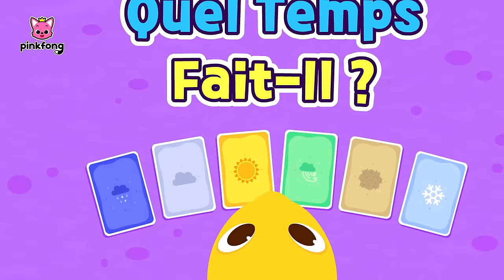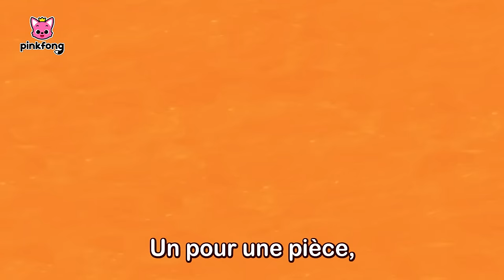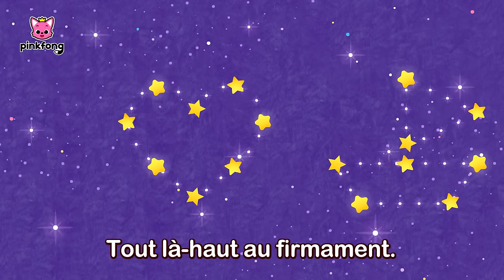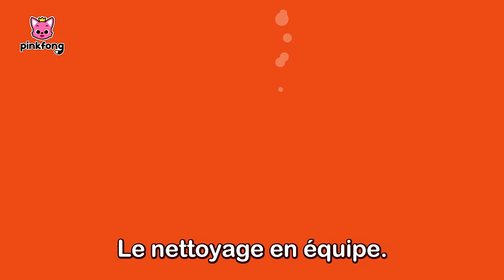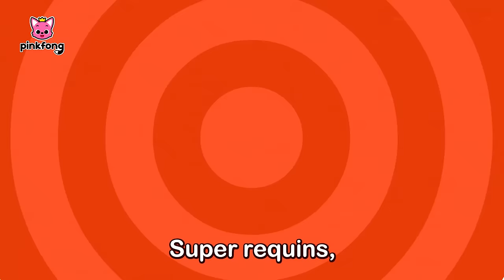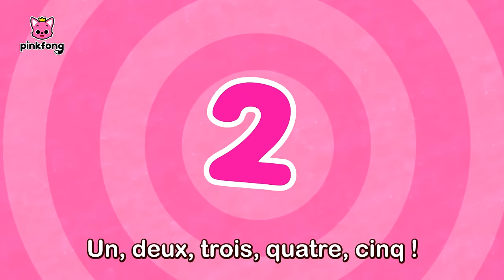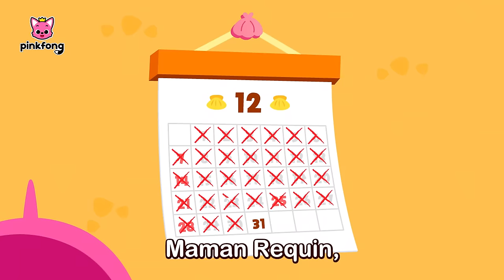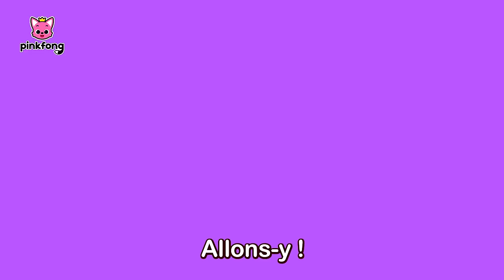Bebefinn en français et Meilleures Chansons | +Comptines | PInkfong Baby Shark Chansons pour Enfants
Regardez « Bebefinn en français et Meilleures Chansons », une compilation des chansons pour les petits, créée par Pinkfong. Chantez, dansez et jouez les comptines les plus préférées des enfants !

★ Chapitres

00:00:00 On y Va !
00:00:06 Bébé Requin
00:03:00 Bebé Requin
00:04:36 Tyrannosaure Rex
00:06:01 Voiture de Police
00:07:11 Le Lion
00:08:08 Les requins d'Halloween
00:09:40 T-Rex
00:11:05 Bebé Requin
00:12:42 Coucou, Maman Requin
00:13:59 Famille de Marionnettes Requin
00:15:28 La Chanson des Toilettes de Bébé Requin
00:16:46 Dis Bonjour
00:17:47 Bébé Requin, Encore Plus
00:19:12 La Police Requin
00:20:23 Brosse et Nettoie Tes Dents
00:21:12 Disco Requins
00:23:05 La Chasse aux Œufs de Bébé Requin
00:24:22 C’est l’Heure de Se Préparer
00:25:32 Les Formes dans la Mer
00:26:35 Le Bon Petit-Déjeuner !
00:27:39 Où est Papa Requin ?
00:28:26 Requin Acapella
00:29:53 Allons Dehors
00:30:54 Cinq Petits Poissons sur l’Algue
00:32:35 Les Requin d'Halloween
00:34:09 Comment Vas-Tu, Mon Ami ?
00:35:23 L'Aventure de Bébé Requin
00:36:49 Je Ne Veux pas Rentrer à La Maison !
00:37:46 Requin ABC
00:38:26 Bain Moussant !
00:39:29 Bebé Requin
00:40:55 R-E-Q-U-I-N
00:41:47 Bonne Nuit, Fais de Beaux Rêves
00:43:25 Immeuble Océan
00:44:33 Content avec Bébé Requin
00:45:47 Quel Temps Fait-Il ?
00:46:57 Danse Comme Bébé Requin
00:48:00 Duo Bébé Requin
00:49:00 L’Entraînement de Bébé Requin
00:50:13 Shark 123
00:51:15 La Famille Requin
00:52:15 Bébé Requin dans le Bus
00:53:22 Groupe de Requins
00:55:09 Pain Chaud Aux Palourdes
00:56:03 L’Anniversaire de Bébé Requin
00:56:57 Requins de St Valentin
00:58:44 Brille Brille Petit Requin
00:59:48 L’Orchestre de Requins
01:01:26 Les Couleurs de la Mer
01:02:52 Do-Ré-Mi, Requins
01:03:58 Six Petits Poissons
01:05:12 Lave Tes Mains avec Bébé Requin
01:06:39 Si les Requins Sont Contents
01:07:39 Bébé Requin Vainqueur
01:08:48 Requins de Course
01:09:40 Les Dents de Bébé Requin
01:10:54 La Fête des Requins
01:12:10 Bebé Requin
01:13:31 Bus Requin
01:14:55 Ce Vieux Requin
01:15:53 Pique-nique de Requin
01:16:49 Fais Dodo, Bébé Requin
01:18:22 Les Métiers de Bébé Requin
01:19:22 Bebé Requin
01:20:58 Mariage Dans la Mer
01:22:21 La Danse des Requins
01:23:36 Nettoyer la Mer
01:24:52 Cache-cache dans la Mer
01:26:05 Parade Océan
01:27:12 Bébé Requin
01:28:48 Vilains Amis de l’Océan
01:30:20 Le Shuffle Requin
01:31:25 Avez-vous Vu la Queue du Requin?
01:32:46 Mamie Requin Endormie
01:34:21 Bébé Requin s’Ennuie et Sort Jouer
01:35:23 Bonjour, Bébé Requin !
01:36:34 Bébé Requin Est Parti en Voyage
01:38:02 Les Opposés dans la Mer
01:38:50 Bébé Requin 1 à 5
01:39:51 Fête des Mères, Fête des Pères
01:40:47 Les requins d'Halloween
01:42:20 À la Façon des Requins
01:43:12 La Maison Requin
01:44:01 Brille dans la Mer
01:45:19 Trio de l’Océan
01:46:18 8-bit Bébé Requin
01:47:47 Bébé Requin Rock Star
01:49:49 Toc, Toc, Le Noël de Bébé Requin
01:51:59 Bonne Année, Bébé Requin !
01:54:01 Joyeux Requinoël
01:56:31 Bébé Requin vs Le Bonhomme de Pain d’Épices
01:58:06 Requins de Noël
01:59:26 Requin Cantata
02:01:12 Noël avec la Famille Requin
02:02:50 Joyeux Joyeux Noël
02:05:05 Bébé Requin au Nez Rouge